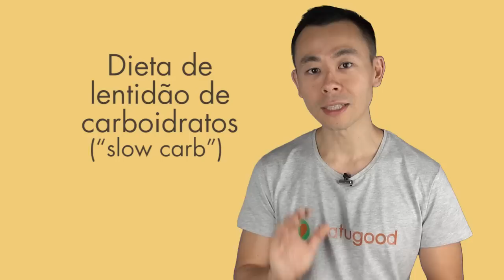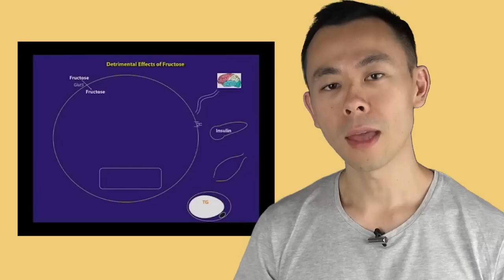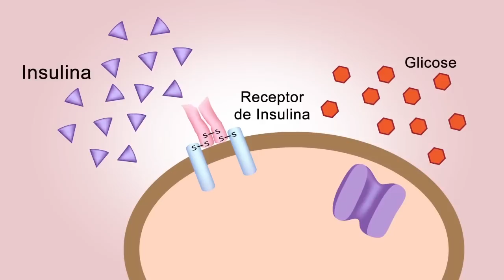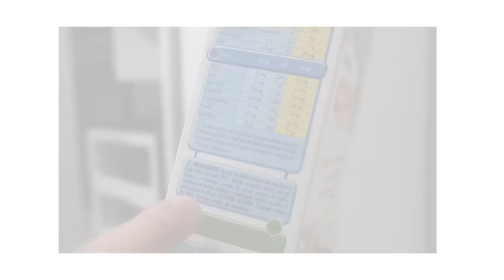FRUTOSE ENGORDA? Suco de frutas + frutas secas + xarope de milho de alta frutose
- diferentes dietas sugerem que é necessário eliminar a frutose de nossa alimentação para emagrecer. Será mesmo verdade?

Neste vídeo examinamos como a frutose é processada em nosso metabolismo, podendo ter associação à RESISTÊNCIA À INSULINA e aumento de triglicerídeos.

Para quem deseja emagrecer, respondemos também:
- posso comer frutas?
- posso beber suco de frutas de caixinha?
- posso beber suco de frutas espremido na hora?
- e frutas secas, pode?
- tem outras fontes de frutose que podem me faz engordar?

- Sugar: The Bitter Truth (Robert Lustig)

Não podemos prometer responder a todos os comentários deixados no YouTube, mas prometemos responder todos os emails que nos forem enviados no canal oficial de atendimento: envie sua mensagem para e nossa Equipe terá prazer em ajudar